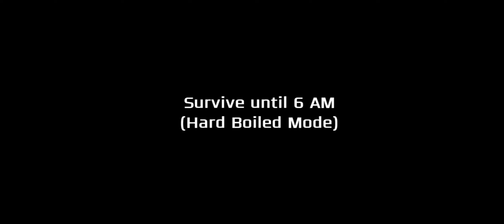i hate life